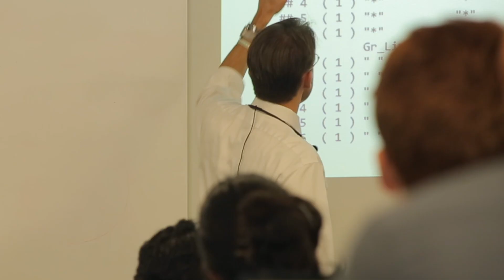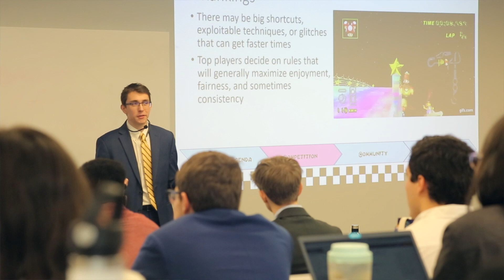Inside the Institute for Advanced Analytics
Master of Science in Analytics (MSA) alumni Aaron Baker '14, Sam Jasper '22, Jola Pham '18, and Nour Zarrouk '22 offer reflections on their experiences at NC State's Institute for Advanced Analytics and how the MSA prepared them for their careers as data science practitioners. Scenes from the Institute showcase the MSA Class of 2023 in action.